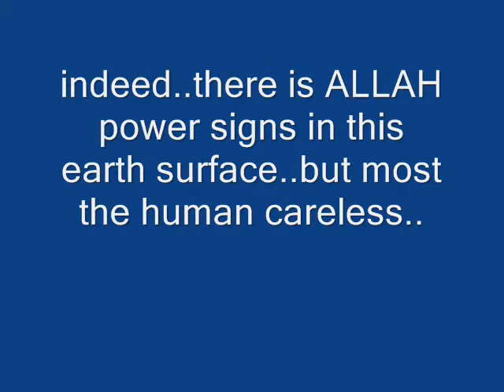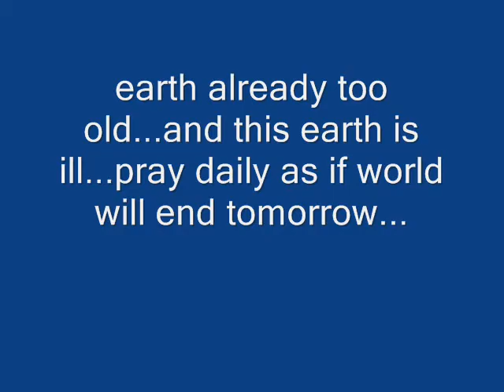bila alam berbicara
indeed..there is ALLAH power signs in this earth surface..but most the human careless..only intelligent people which thought of him..